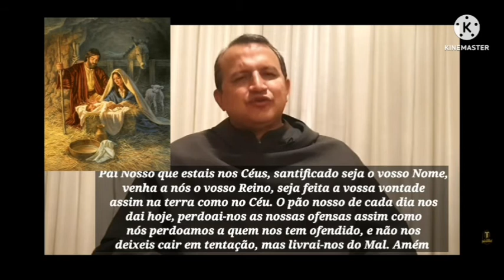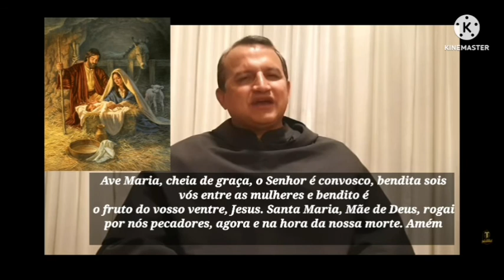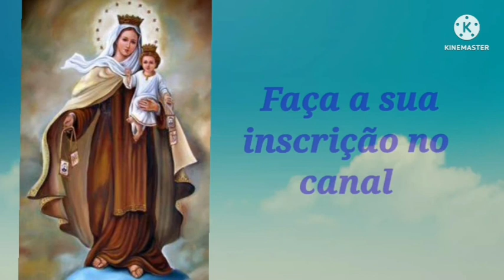Terço com Frei Josué. legendado.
* Frei Josué ( corrigindo o início do vídeo onde se lê José)

* Badia, onde se lê Abadia

o canal as 5 pedrinhas, não é remunerado,  estamos apenas divulgando gratuitamente,  nossa  recompensa vem do Senhor.
Nossa missão é comunicar a voz de Nossa Senhora em Medjugorje

assista os outros vídeos dos  terços e o Santo Rosário.

vídeos da Comunidade MEL de Deus e Frei Josué. 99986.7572 Nosso Carisma é: Ser discípulo de Cristo, íntimo do Pai,para refletir no mundo a glória de Deus. - Instagram - Facebook - Twitter - Telegram - Quer ajudar a Comunidade a continuar com sua missão? Seja um mantenedor desta obra!

Maiores informações: Fone: 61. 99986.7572
 Endereço: Recanto Mel de Deus - Avenida Zacarias de Araújo Melo, Quadra 198, lotes 1\18 - Jardim Luzilia, Luziânia - GO - CEP: 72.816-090